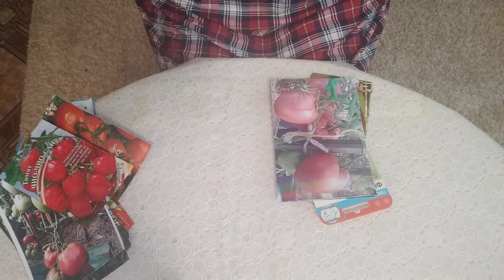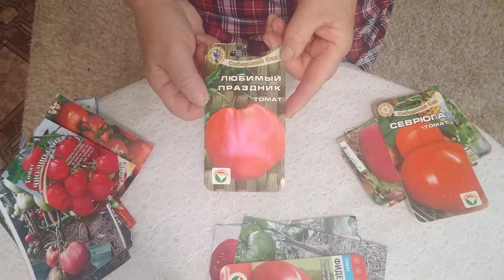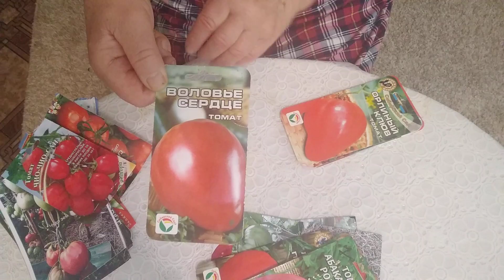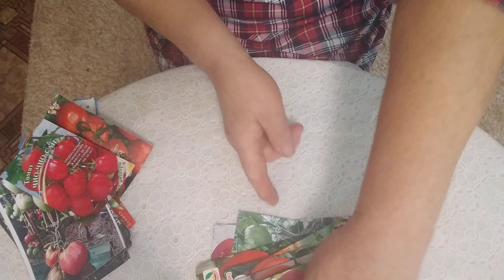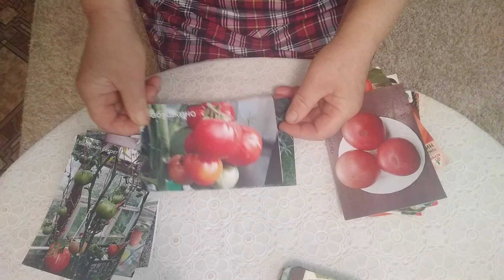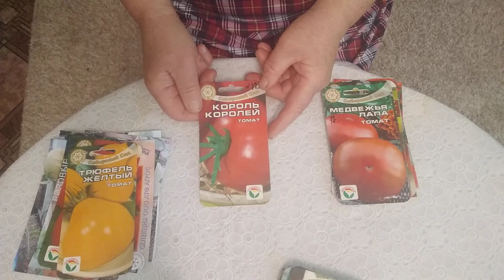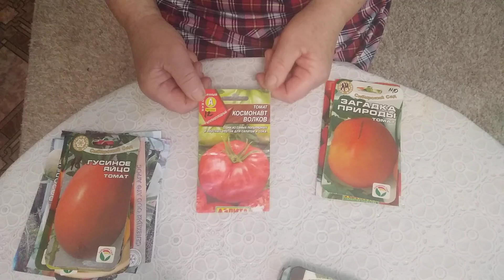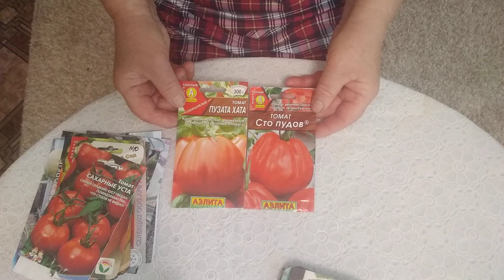Обзор НЕ РЕДКИХ проверенных сортов томатов.Часть 5.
Плейлист - Коллекция моих томатов.